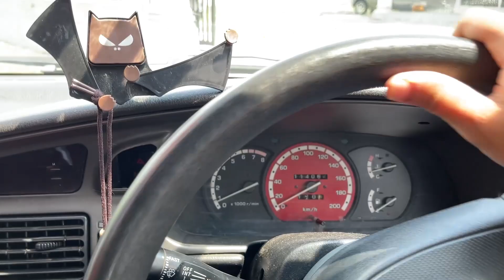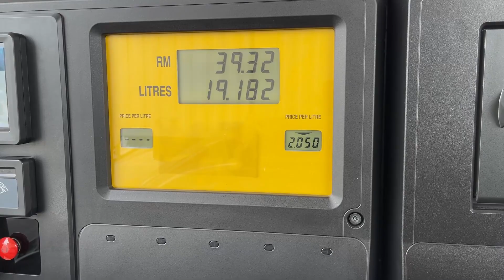[VLOG 1#] Cod baja dekat Rtc Gopeng